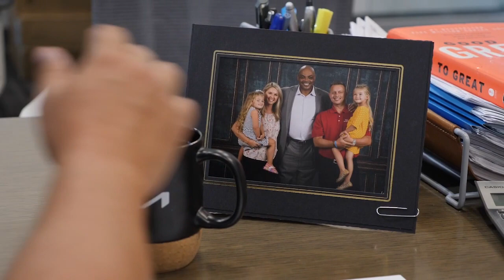Pope Prep High School Show - Mar. 11, 2024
In our final episode of the Pope Prep High School Show, host Kyle Reynolds interviews boys’ basketball coach Dr. Charles Wade one last time following their loss in Cookeville.